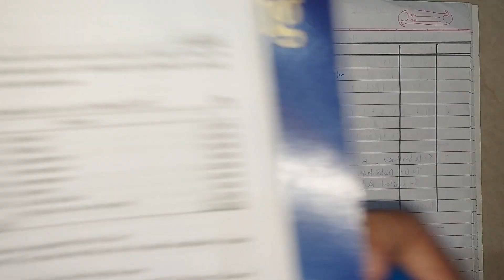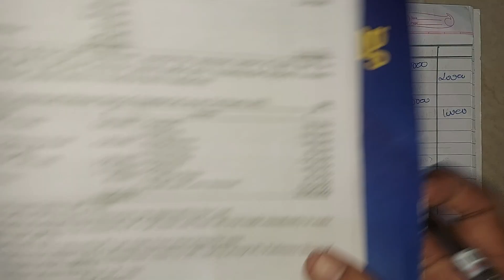Nov 2022 capital_reduction_Internal_reconstruction tyb com /tybaf sem5 Journal Entries solved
TY BCOM SEM 6 BAF SEM 5 PROBLEM 1

FATHER ADVISE A GOLDEN WORDS FOR LIVING A HAPPY AND PROSPEROUS LIFE
FATHER TO DAUGHTER